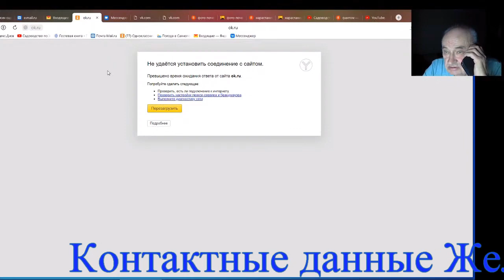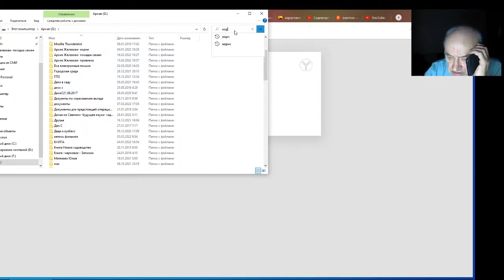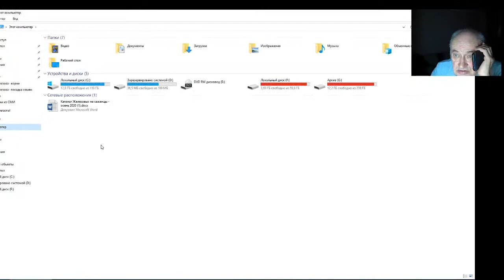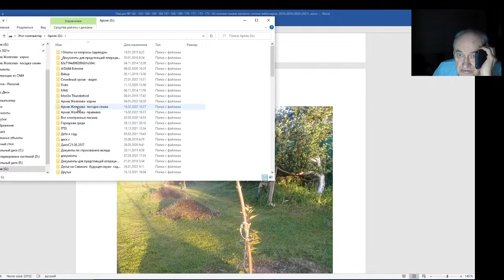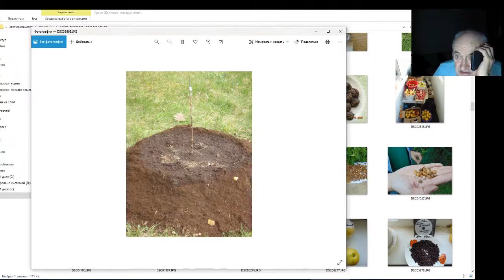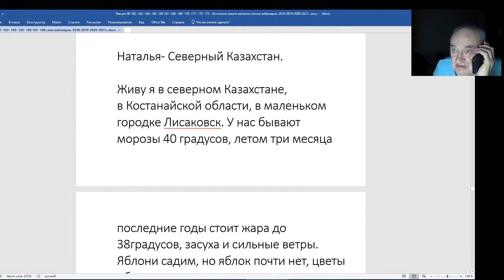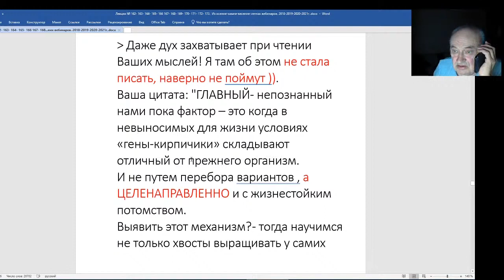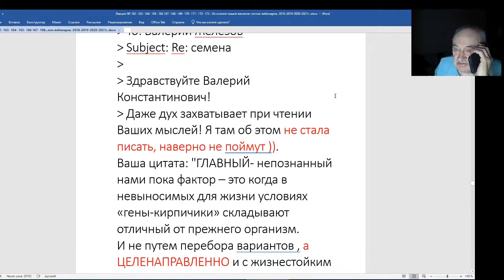Железов Валерий Вебинар 173 Ответы на вопросы в чате